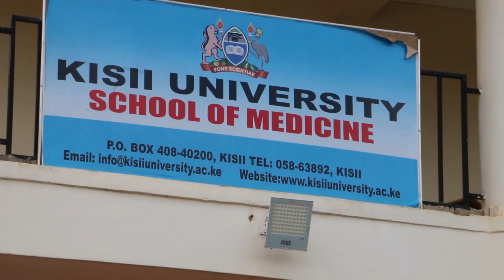Body of the late Onserio arrives KTRH Mortuary